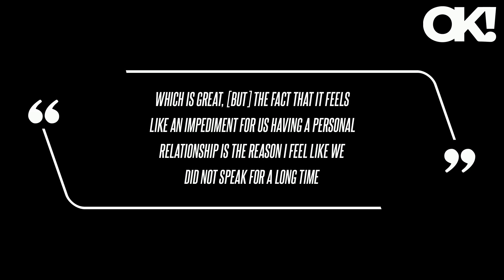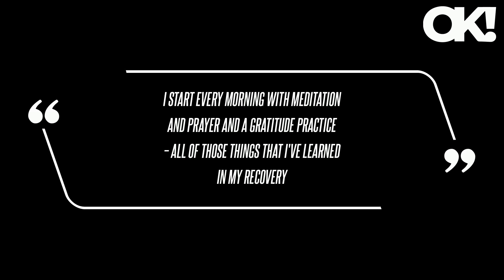Armie Hammer Says He 'Didn't Talk' to His Mom for a While Over Religion: 'That Is What Causes Divisi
Armie Hammer Says He 'Didn't Talk' to His Mom for a While Over Religion: 'That Is What Causes Division'